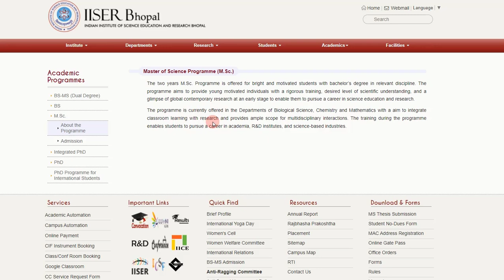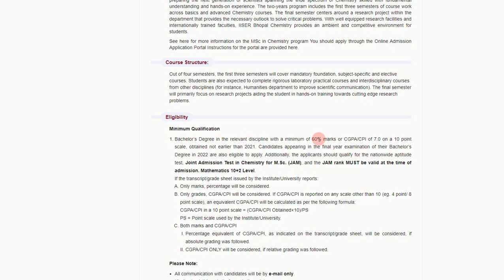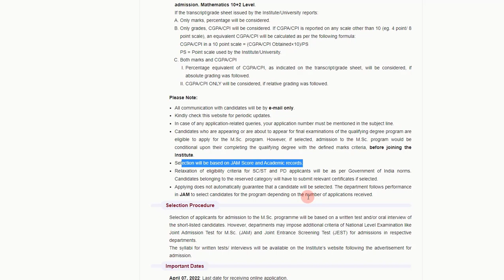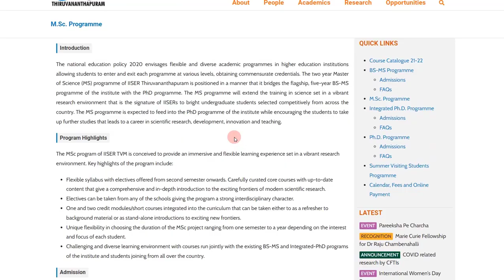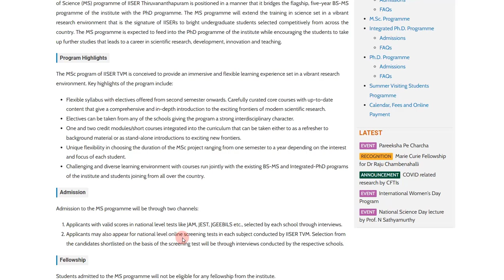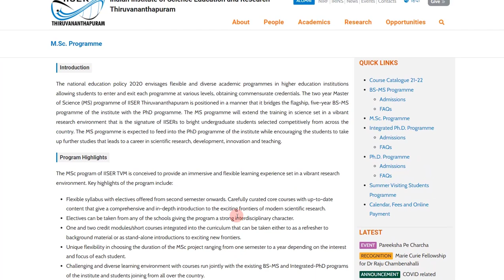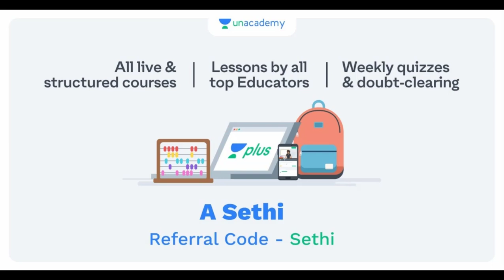Great News! IISERs offer 2 year MSc Program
Know all about the two year MSc program at IISERs.